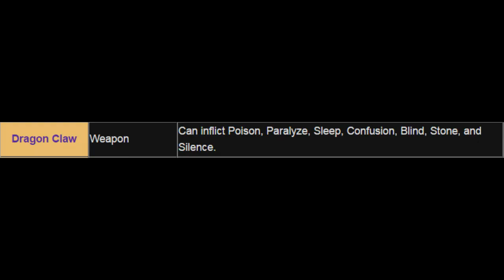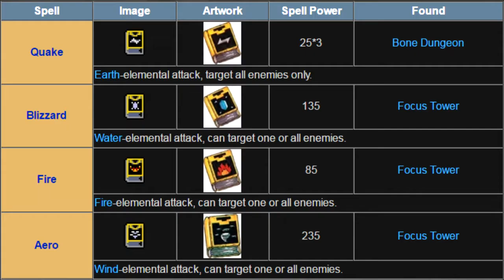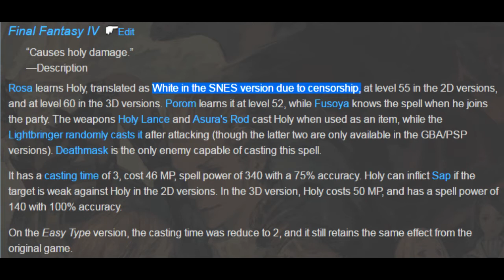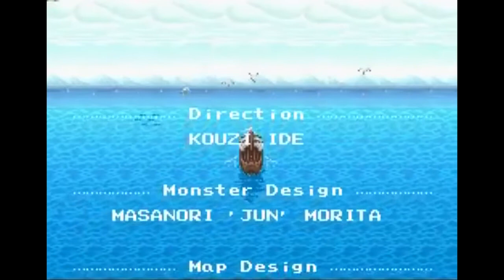Gogglehead Reviews: Final Fantasy Mystic Quest (SNES)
Here we are with our first game review! We take a look at a gem from the SNES that has been the subject of much debate in the Final Fantasy community. How does it hold up? Let's find out!